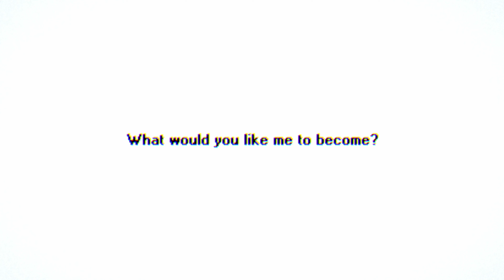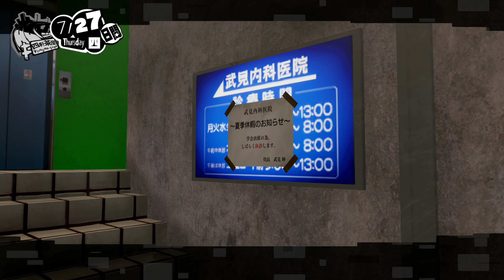4K 女神異聞錄5 亂戰 魅影攻手 Part 2